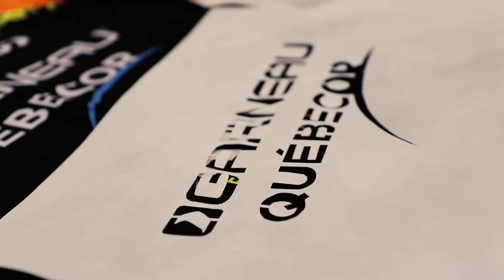Garneau Quebecor Art Factory 2017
"Le « ART FACTORY » a été créé pour produire des tableaux et redonner au suivant. Je cherche à aider de futurs artistes et de jeunes sportifs à travers le monde par la vente de mes tableaux." - Louis Garneau